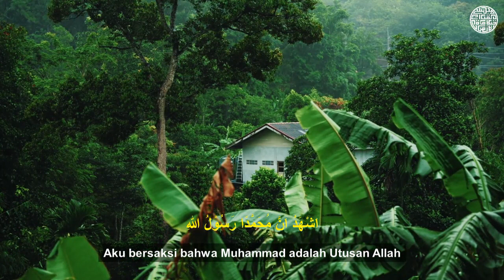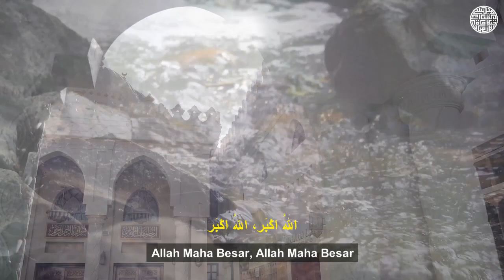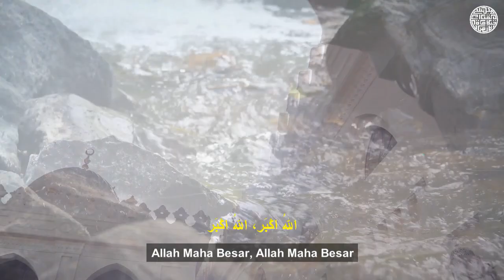Belajar Adzan Irama Jiharkah - Indra eL Jiharkah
Irama jiharkah memiliki karakteristik nada alias irama minor yang begitu manis dan sahdu didengar. Jiharkah dikenal sebagai irama yang  cenderung mendayu-dayu sedari oktaf terendah hingga tertinggi sehingga menimbulkan perasaan yang cukup mendalam.

Nada jiharkah mengandung sifat-sifat:
Kesesuaian dengan tingkatan suara yang sederhana.
Mempunyai kelembutan yang berkesan.
Mempunyai gerak ringan dan cepat.

Insya Allah pada kesempatan lain akan kami bagikan pula video adzan menggunakan nada lainnya. Semoga bermanfaat.

Bantu kami dalam mengembangkan channel ini guna mensyiarkan islam berdasarkan pedoman kita, yakni al-Qur'anul karim dan apa-apa yang telah diajarkan Rasulullah sallallahu 'alaihi wasallam. Channel ini seutuhnya telah kami wakafkan untuk semua jenis kegiatan Majelis Qur'an Tilawatil Anshar (belajar ngaji gratis).

Apapun yang dihasilkan dari channel ini nantinya akan kami alokasikan penuh khusus untuk kegiatan belajar mengajar pendidikan agama islam; program tahsin & tahfidz bagi anak-anak usia dini hingga dewasa, santunan bagi fakir miskin, dhuafa dan anak yatim piatu.

Dengan dukungan sahabat Qur'an terhadap perkembangan channel ini, insya Allah secara tidak langsung Allah telah mencatat kita termasuk dalam golongan orang-orang yang mau mempelajari al-Qur'an dan mengamalkannya. Semoga kita juga termasuk dalam golongan yang mendapat rahmat dan syafa'at dari al-Qur'an kelak dan semoga Allah senantiasa memberikan taufiq dan hidayahNya untuk kita semua.

Untuk Privat Ngaji Online bisa menghubungi kami di,